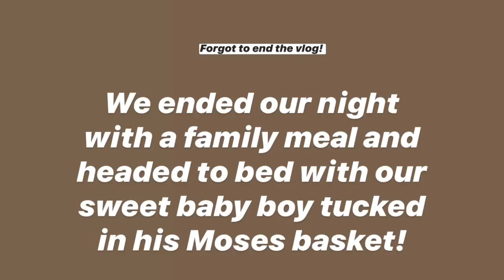BRINGING OUR BABY HOME VLOG | DURING LOCKDOWN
After 3 days at the hospital we were finally discharged and heading home with our brand new baby! That evening we joined our neighbours for the 8pm Thursday night NHS gratitude clap.